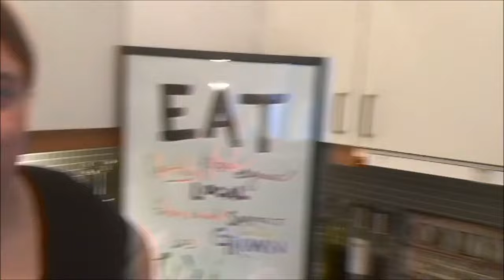Oktober Dag 19: Youtubedag med Guro